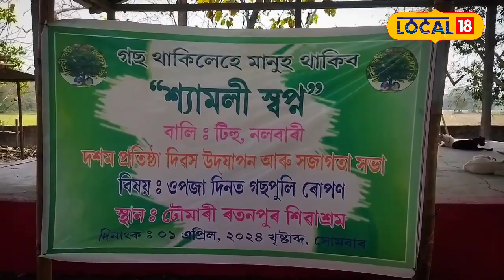এজন শিক্ষকে বহু বছৰ ধৰি কৰি আহিছে এই কাম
এজন শিক্ষকে বহু বছৰ ধৰি কৰি আহিছে এই কাম, এনে কাম কৰিবলৈ সকলোকে কৰিলে আহ্বান#local18